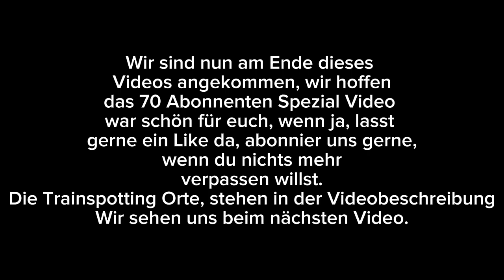70 Abonnenten Spezial Video